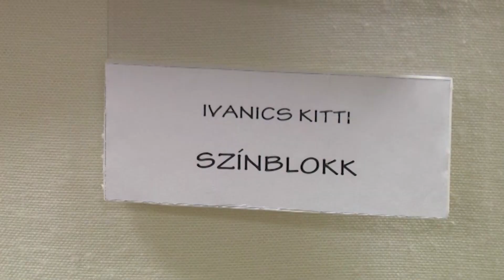"ELSŐ FEJEZET"- MEGNYÍLT IVANICS KITTI ELSŐ EGYÉNI TÁRLATA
Első egyéni tárlata nyílt meg a jászberényi születésű festőnek, Ivanics Kittinek. A kiállítást február 15-én mutatták be a Lehel Film- Színház emeleti galériáján. A fiatal tehetség első jelentősebb művészeti bemutatkozása sok érdeklődőt hívott össze. Mutatjuk a részleteket.